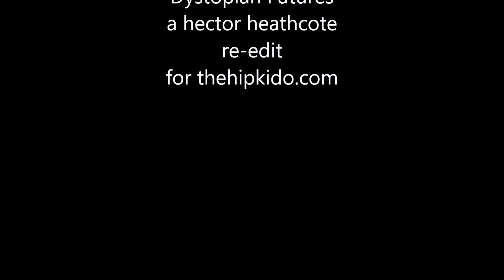mickey and the soul generation iron leg vs dystopian futures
Given that the last time this prime slab of Texan funk appeared on wax was way back in 1969, we'd say this special Record Store Day 2020 reissue is long overdue. A-side 'Iron Leg' is a bona-fide bomb: a fuzzy, low-slung, psychedelic-era instrumental funk smasher rich in hazy Hammond stabs, mazy solos, crunchy breakbeats, rising horn riffs and insanely weighty bass. It comes backed with 'Chocolate', a similarly bass-heavy but slightly jazzier instrumental funk workout that's well worth dancefloor spins. Original copies regularly change hands for three figure sums.
plus sending much love to my brother emil carter the loveliest and funkiest brother on the planet and also to gilbert o ..you lovely too bro lol